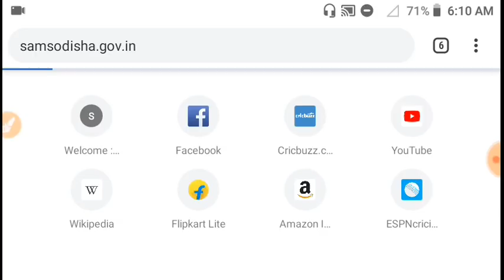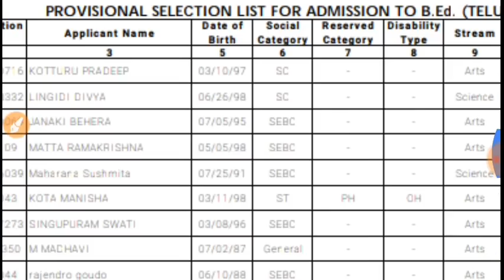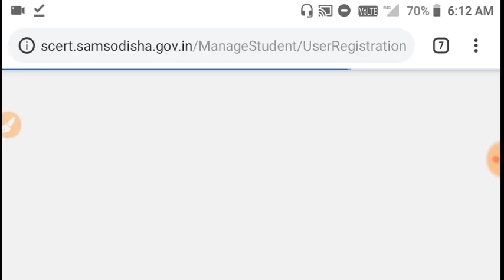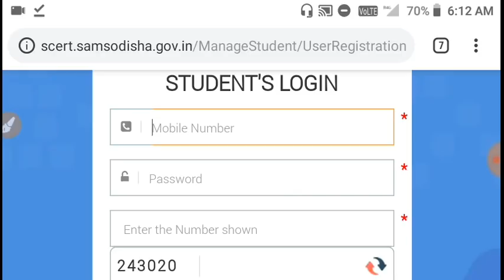New updates for ct b.ed !! selection list ଆସିଯାଇଛି !! ଶିଘ୍ର ଦେଖନ୍ତୁ !!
PLEASE